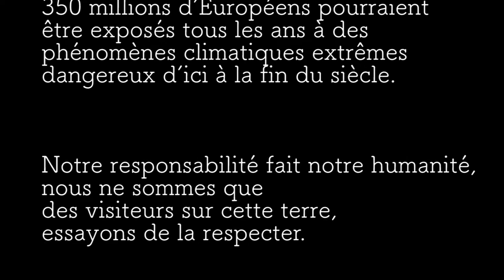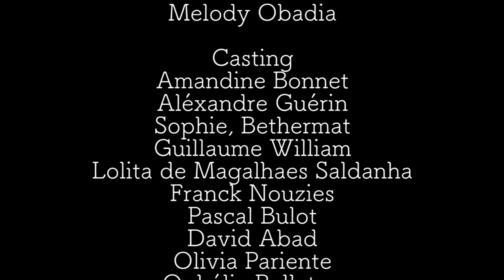Léopoldine - Mark Baris - Kino#4